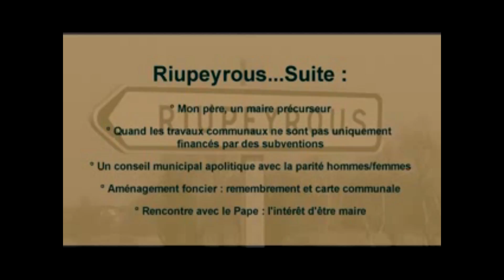Concours HiStory : L'avenir du village, l'école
La mémoire d’un village, un épisode de vie particulier, les mutations des métiers, les souvenirs d’un événement historique vécu directement, ou via les médias… la mémoire de chacun est riche d’expériences !

L’éparpillement des familles fait que nous sommes rarement réunis autour de l’aîné racontant son passé…

La transmission de ces histoires disparaît alors que ce sont elles qui montrent que le monde évolue.

Amorcée dans le cadre d'un projet Européen en 2009, cette action a pris la forme d'un concours organisé par l'Agence départementale du Numérique .

Le site internet permet de recevoir les témoignages et souvenirs puis de les partager ; l'intégralité des "histoires" est disponible, classée par thématique.